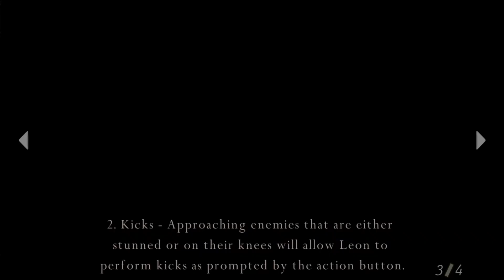Resident Evil 4 - Ep2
Primeira gameplay de Resident Evil no canal, apenas aproveitem